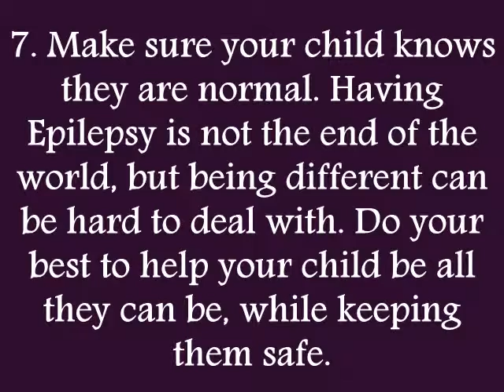How to Help Your Child Live Well With Epilepsy - Sneak Peek